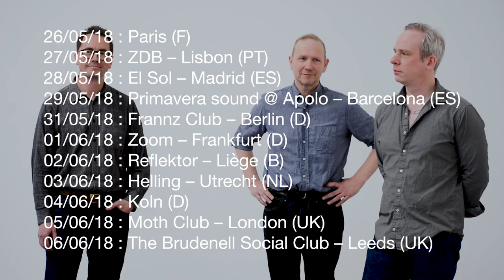The Sea and Cake 2018 European Tour Trailer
The Sea and Cake will be touring throughout Europe this spring. Their new album 'Any Day' will be out May 11, 2018 on Thrill Jockey Records

The Sea and Cake European tour:
26/05/18 : Paris (FR)
27/05/18 : ZDB – Lisbon (PT)
28/05/18 : El Sol – Madrid (ES)
29/05/18 : Primavera sound @ Apolo – Barcelona (ES)
31/05/18 : Frannz Club – Berlin (D)
01/06/18 : Zoom – Frankfurt (D)
02/06/18 : Reflektor – Liège (B)
03/06/18 : Helling – Utrecht (NL)
04/06/18 : Koln (D)
05/06/18 : Moth Club – London (UK)
06/06/18 : The Brudenell Social Club – Leeds (UK)